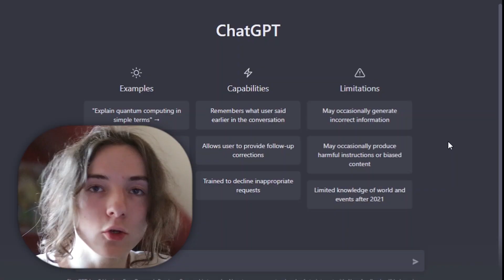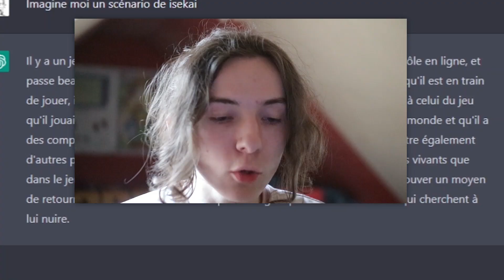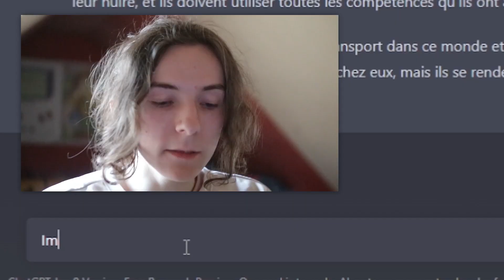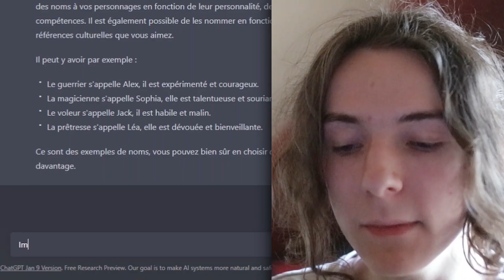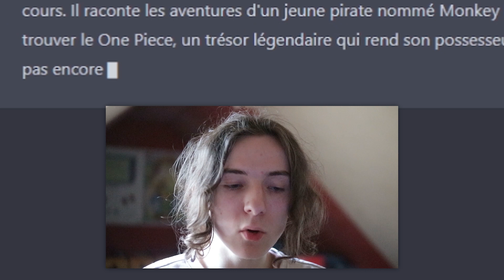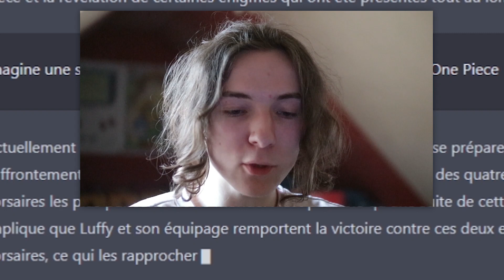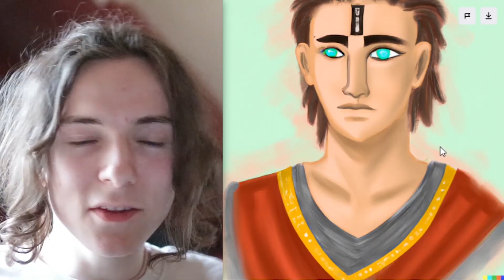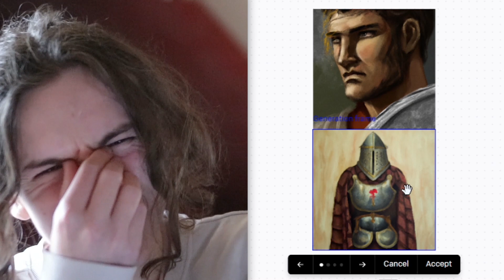Ces IA s'y connaissent-elles en ANIME ? (ChatGPT / Dall-E 2)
Si j'ai dis que je mettrais des liens en desc et que j'ai zappé bah… dommage…

Bonjour,
Aujourd'hui, on va aller sur deux sites d'intelligence artificielle : ChatGPT et Dall-E 2. Voyons s'ils s'y connaissent en anime !
J'espère que la vidéo vous plaira et sinon tant pis.